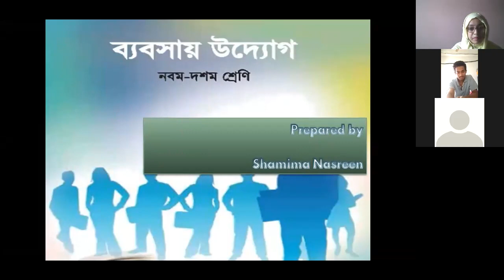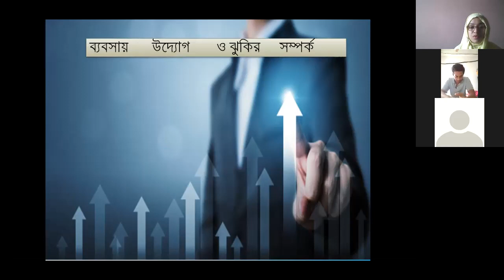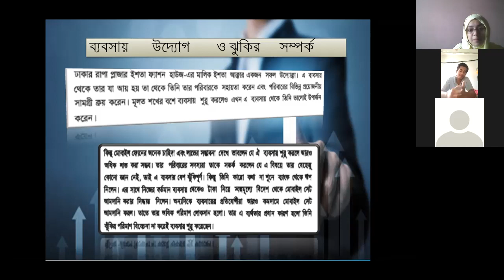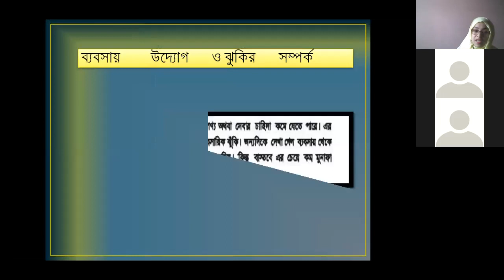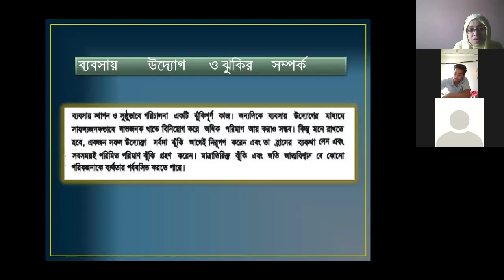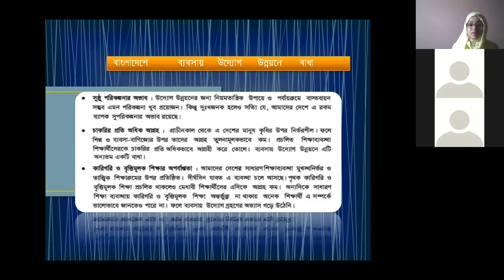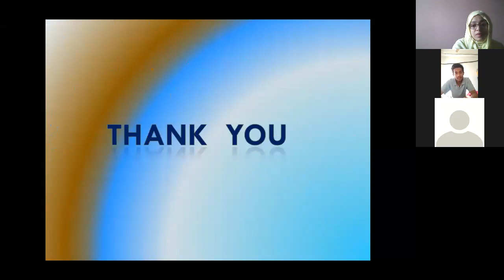class 9 Business Entrepreneurship